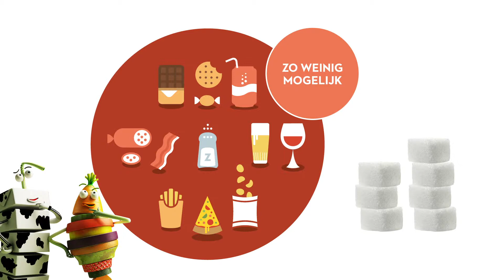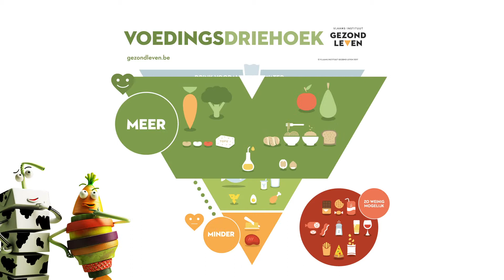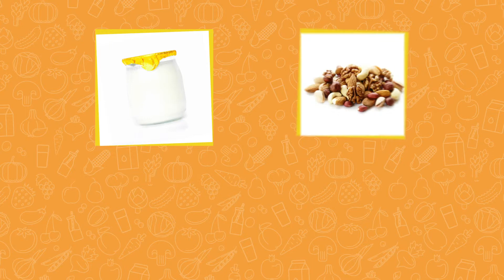Oog voor Lekkers - Slurp & Slice videolessen graad 3